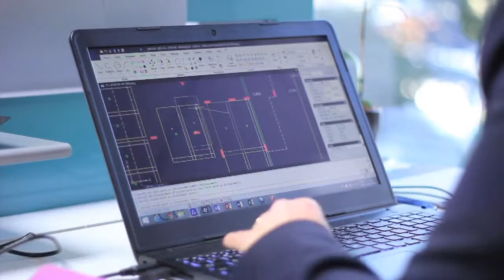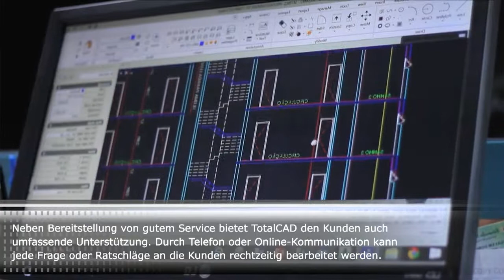DE - Wie wird PHE ihre Konzepte mit ZWCAD in Brasilien umsetzen